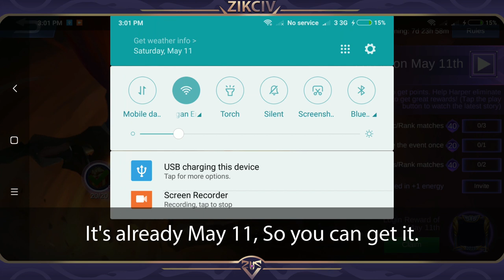FREE BORDER DAWN GUARD | Mobile Legends Bang Bang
After Free Zilong Skin - Argenta Warrior.
Now is the time for Free Border - Dawn Guard.
Login on May 11 to claim it.